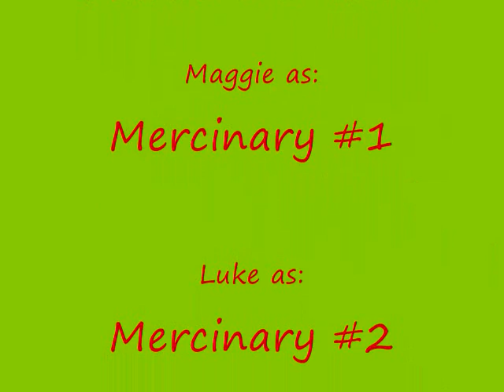My paintball party